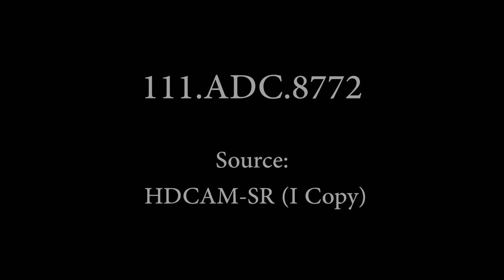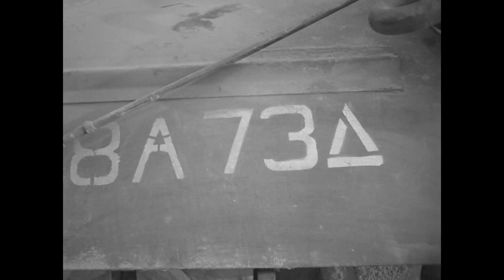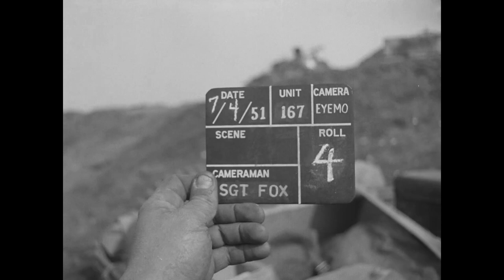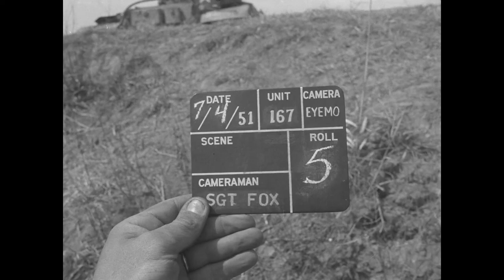1951 - Korean War - 1st ROK Division (Republic of Korea)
Various short videos of the 1st ROK Division during the Korean War.  Silent video, no sound.  Video is courtesy of NARA, National Archives.